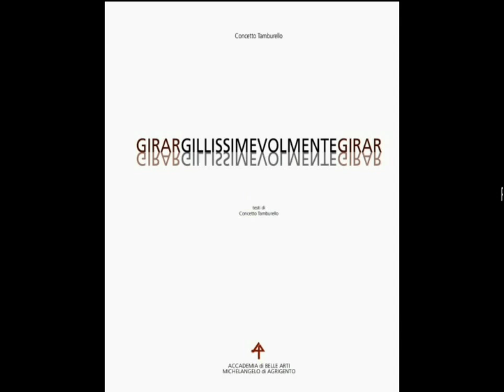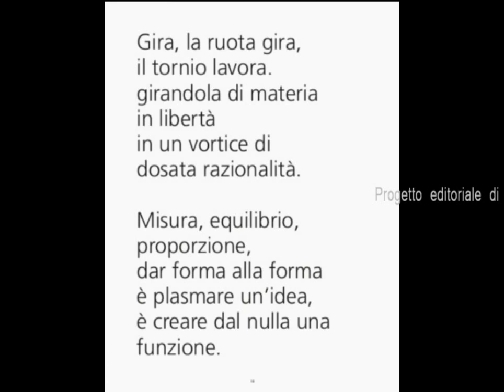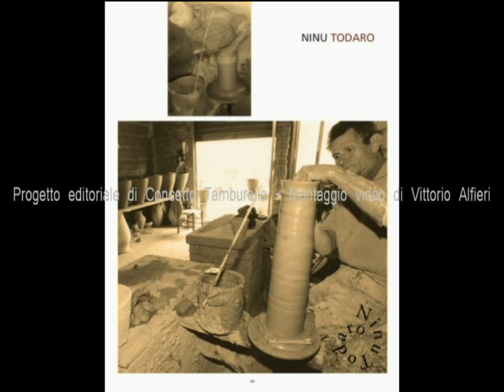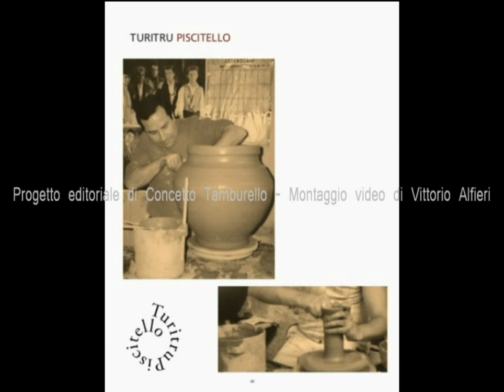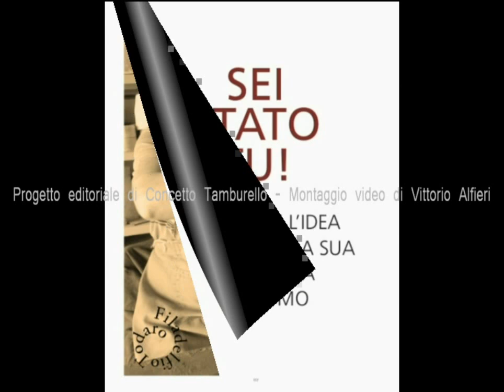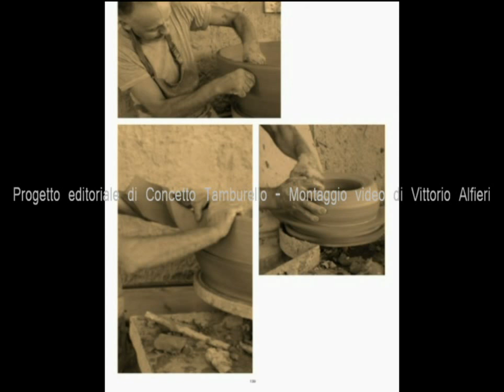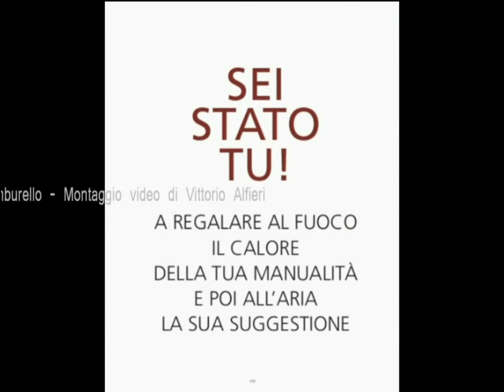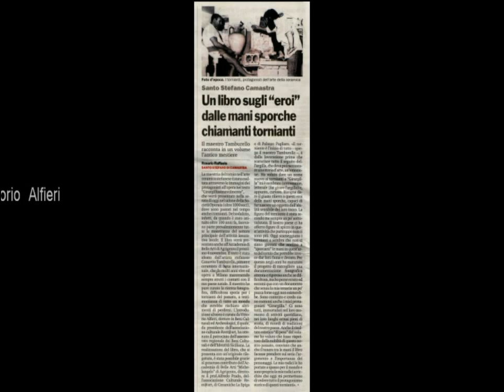Pubblicazione del Maestro Concetto Tamburello sui girargilla: i maestri del tornio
Video-lettura della pubblicazione di pregio dal carattere storico-culturale senza fini di lucro denominata  “GIRARGILLISSIMEVOLMENTEGIRAR” (ISBN  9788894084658) ideata, curata e realizzata nel 2016 dal Maestro Concetto Tamburello.